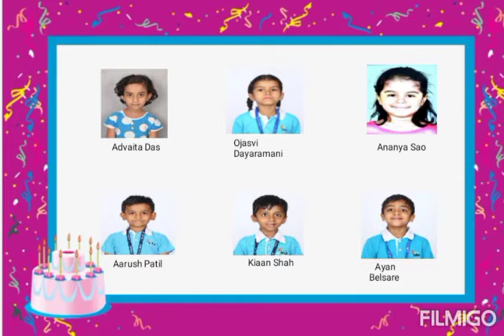The Orbis School M - Birthdays for September - Class 1